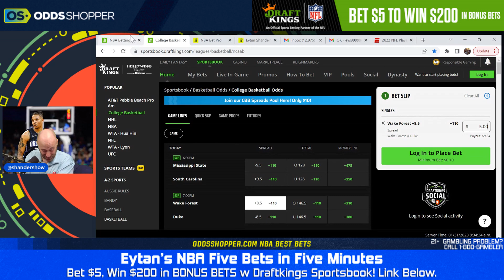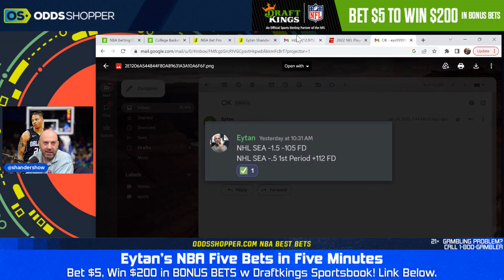5 Best NBA Bets In 5 Minutes | Tuesday 1/31/23 NBA Picks & Predictions | Player Props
We're back with more of my 5 best NBA bets in 5 minutes for Tuesday (1/31/23). I'll give you the Top 5 NBA picks today and NBA predictions so YOU CAN WIN BIG!

Caesars Sportsbook: Get 100% of your stake back up to $1,250

🆓 Win a FREE month of Stokastic Platinum+ with the Stokastic Hall Of Fame Promo

📲 Click here to sign up for our Stokastic MVP program & a chance to win a FREE Year of Stokastic+ Platinum

📩 Get access to exclusive Stokastic promos, giveaways, and featured content for FREE by joining our daily newsletter

0:00 5 Best NBA Bets in 5 Minutes | NBA Picks & Predictions Today
0:45 Miami Heat at Cleveland Cavaliers Prediction & NBA Picks Today
1:45 Los Angeles Lakers at New York Knicks Prediction & NBA Picks Today
2:45 Charlotte Hornets at Milwaukee Bucks Prediction & NBA Picks Today
3:45 New Orleans Pelicans at Denver Nuggets Prediction & NBA Picks Today
4:45 Los Angeles Clippers at Chicago Bulls Prediction & NBA Picks Today